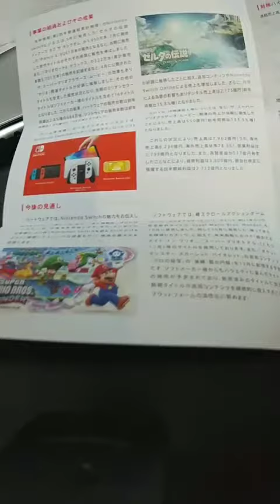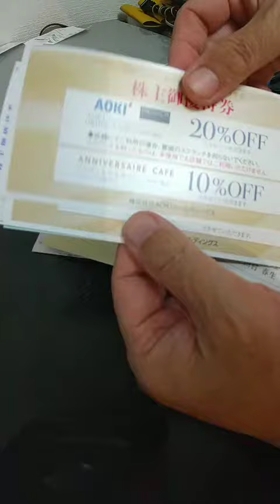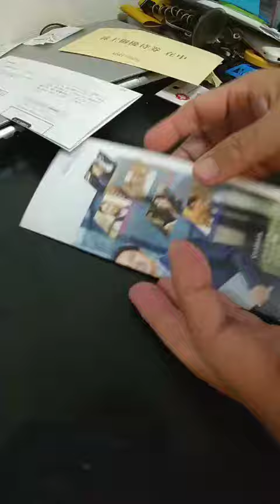株主優待生活 Nintendo 青木HD 快活CLUB